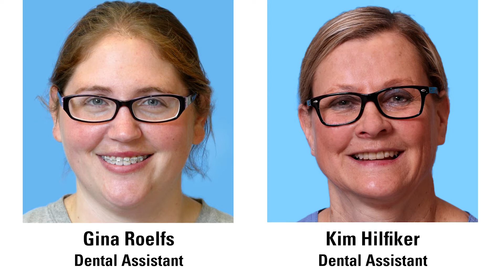Thank You, Dental Assistants and Sterilization Staff!